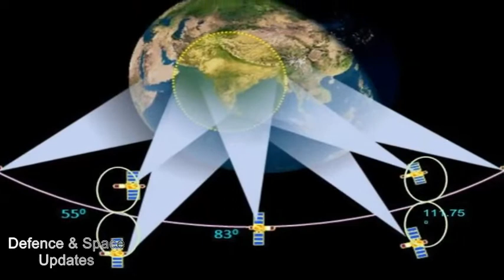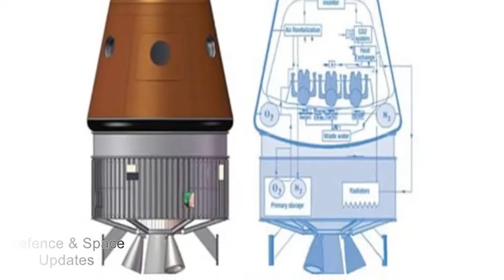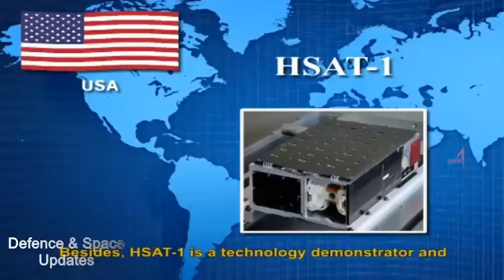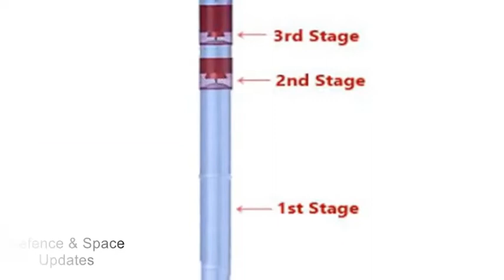2018 Year of Many New Beginnings for Indian Space Sector | ISRO 2018 | Highlights | Retrospect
Highlights of 2018:

* Prime Minister Narendra Modi announces manned mission in 2022

* Space crew escape module tested as part of manned space mission

* Tested technologies for manned space mission

* India’s heaviest communication satellite, GSAT-11, orbited after being recalled from Kourou spaceport for checks

* Increasing production of solid fuel boosters for rockets

* Operationalised of heaviest rocket, GSLV Mk III

* Decision to licence out lithium ion battery technology

* Launched 100th satellite

* Kerala sanctions Rs 50 lakh compensation to former ISRO scientist Nambi Narayanan for his sufferings and ignominy after his wrongful arrest in the ISRO spy case.